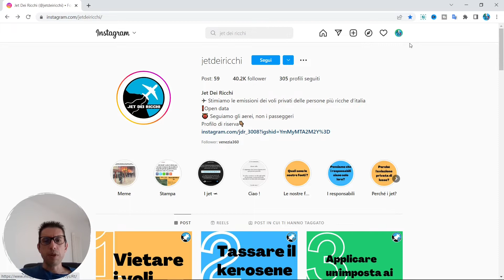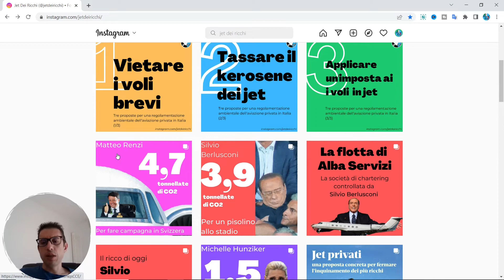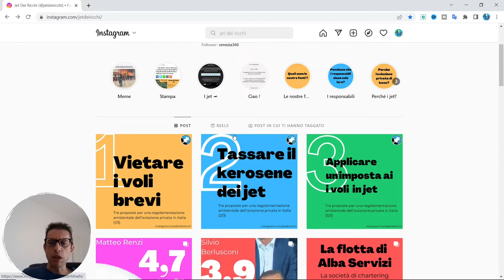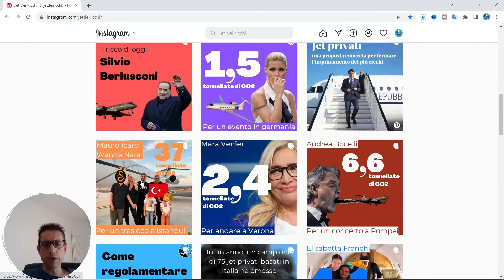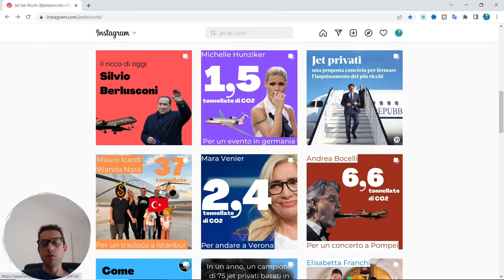Un account per SAPERE quanto inquinano i RICCHI!🤬Jet dei Ricchi | AMBIENTE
In questo video ho voluto semplicemente farvi scoprire questo account Instagram, che discute di questo argomento in maniera semplice.
Ci fanno i conti in tasca a noi e poi loro quanto inquinano??

Grazie per il supporto, lasciate un LIKE o un commento, in questo modo mi aiutate a far crescere il canale e mi date la possibilità in maniera gratuita per voi, di portarvi sempre nuovi contenuti e punti di interesse!!👍👍👍👍